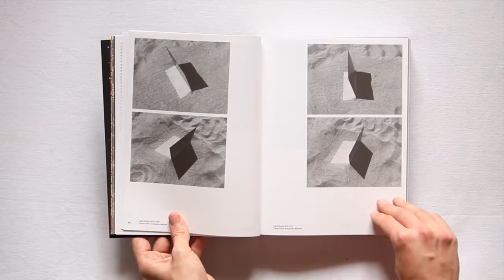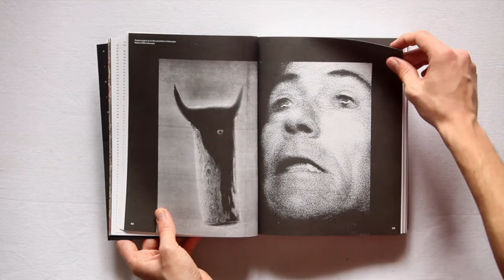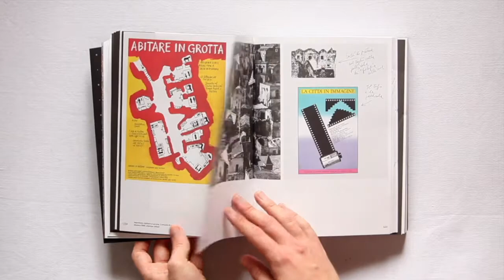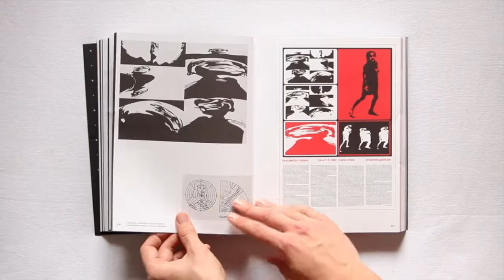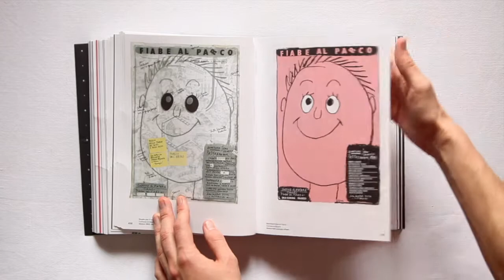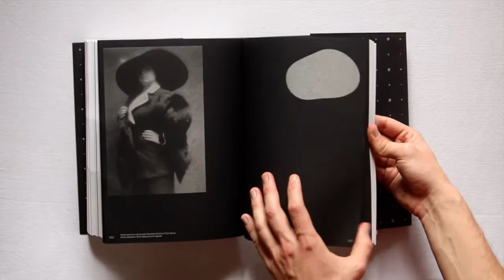Segni Migranti. Storie di grafica e fotografia by Mario Cresci, Postcart, 2020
Prima edizione (First Edition)

Photographs, graphics, catalogs, projects, posters, postcards and texts by Mario Cresci. Reproduction of books and internal pages
Edition of the book with black dust jacket which reproduces internally a photomontage made by Mario Cresci: his works have been replaced with those of Cresci in K. Malevic's studio.

4to (21 x 27 cm),  pp. 624 Brossura, sovracoperta (wrappers, dust jacket)

ENG

"The images in my archive have accumulated one on top of the other in a store of meaning for the community in continuous iconographic communication entrusted above all to a vast production of posters and coordinated graphics projects, the study of brands and logos for small and medium-sized companies craft businesses, new sector magazines and photography books. This is the material we have revisited for thematic areas, similarities or similarities of various kinds, avoiding a system of mere temporal classification and more, as page after page we have arrived at the unpublished for 2020. This book is the result of the shared planning of a working group that has faced with me the task of studying a complex iconographic mosaic never analyzed before. The idea of ​​uniting the languages ​​of art and sharing with others the own work seems to me a good opportunity to communicate through the pages of a book even in this age of immateriality and of transmissibility of the images. So we thought of the printed paper as a visual support that remains and is easy to consult as books have always been, containers of creativity and knowledge. "(Mario Cresci).

ITA

Fotografie, grafiche, cataloghi, progetti, manifesti, cartoline e testi di Mario Cresci. Riproduzione di libri e pagine interne
Edizione del volume con sovraccoperta in nero che riproduce internamente un fotomontaggio realizzato da Mario Cresci: nello studio di K. Malevic sono state sostituite le sue opere con quelle di Cresci. Cm 80x54 (aperto)
Firma autografa dell'Autore (Signed by the Author)

"Le immagini di questo mio archivio si sono accumulate una sull'altra in un deposito di senso rivolto alla comunità in una continua comunicazione iconografica affidata soprattutto a una vasta produzione di manifesti e a progetti di grafica coordinata, studio di marchi e loghi per piccole e medie imprese artigianali, nuove riviste di settore e libri di fotografia. Questo è il materiale che abbiamo rivisitato per aree tematiche, similitudini o analogie di varia natura, evitando un sistema di mera classificazione temporale e non solo, in quanto pagina dopo pagina siamo arrivati agli inediti per il 2020. Questo libro è il risultato della progettualità condivisa di un gruppo di lavoro che ha affrontato con me il compito di studiare un complesso mosaico iconografico mai analizzato prima. L'idea di unire i linguaggi dell'arte e la condivisione con altri del proprio lavoro mi sembra una buona occasione per comunicare attraverso le pagine di un libro pure in quest'epoca di immaterialità e di trasmissibiità delle immagini. Abbiamo così pensato alla carta stampata come a un supporto visuale che permanga e che sia di agevole consultazione come lo sono da sempre i libri, contenitori della creatività e della conoscenza." (Mario Cresci).